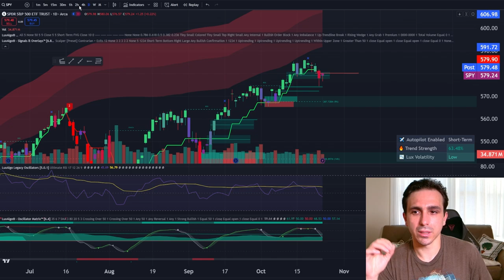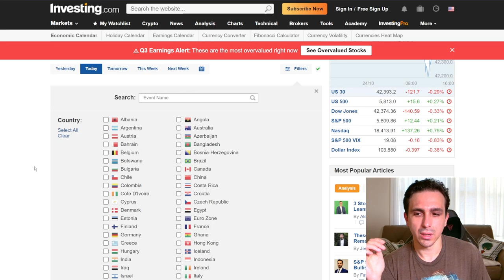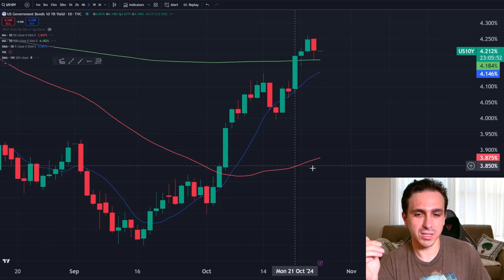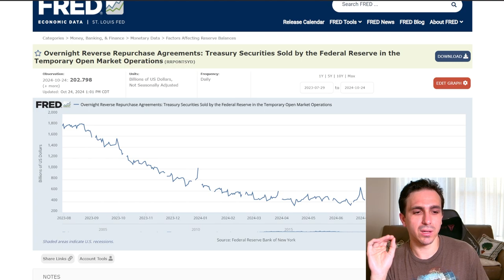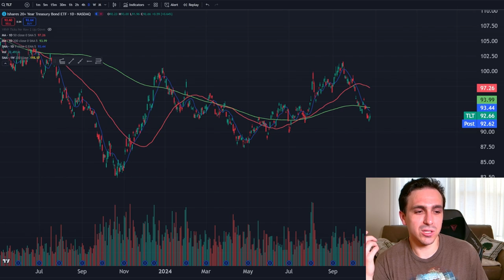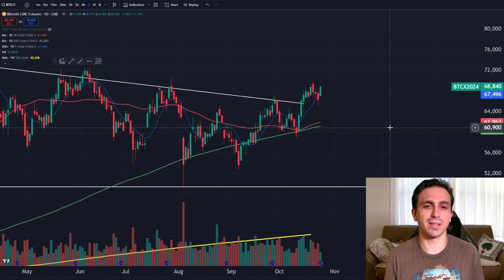Stock Market CRASH or Opportunity? What You MUST Know NOW!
0:00 - Intro
2:22 - SPY Recap
5:20 - News Recap
6:02 - Bond Turmoil